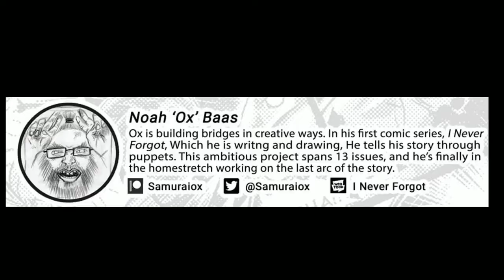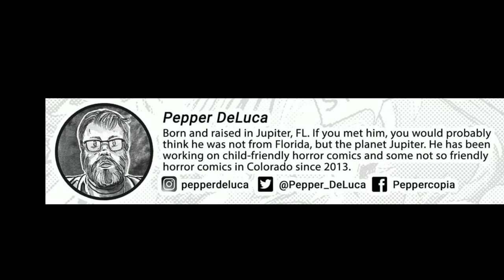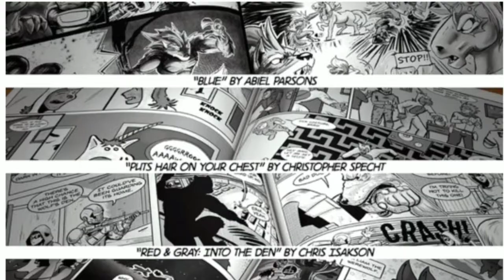The Collaborative Nature of Comics ~ Working Artist Vlog #37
Unlock the DJP SECRET TREASURY of Comics!

Gaomon Drawing Tablet
Clip Studio Paint Pro
Deleter Comic Book Paper
Micron Pens

God Bless,

- Marshall Lee